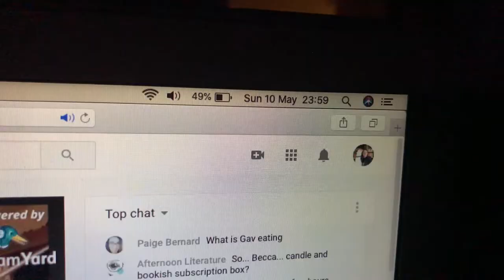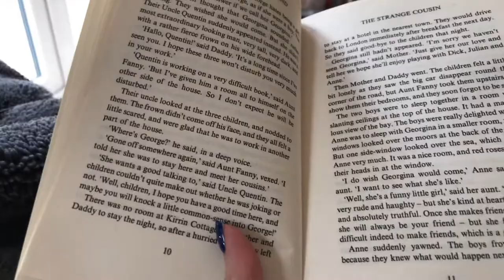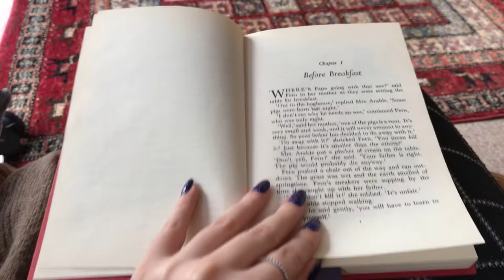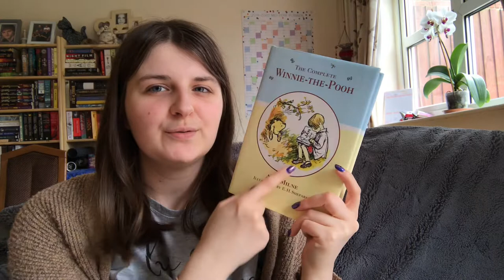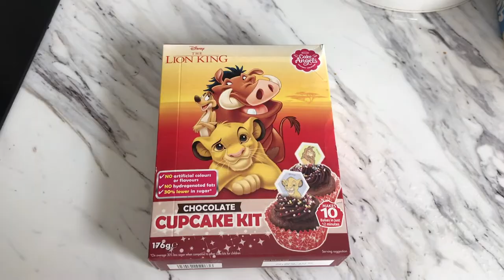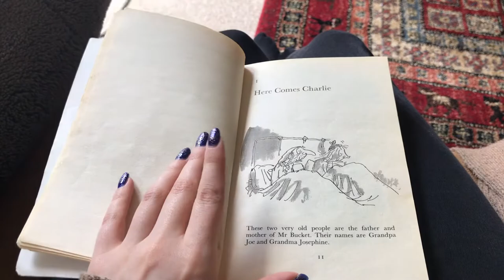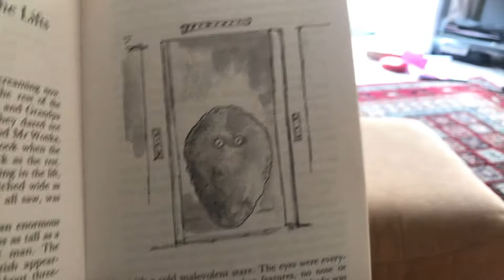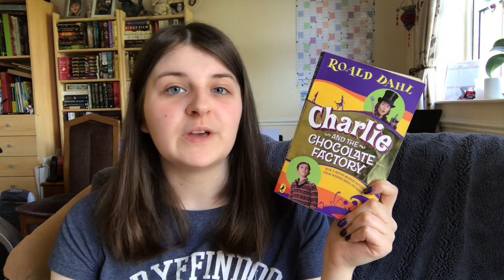Believathon II: Journey to the Stronghold // READING VLOG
If you're looking for a reading vlog revisiting some childhood favs and featuring lots of cat content you're in the right place! I hope you enjoy!!